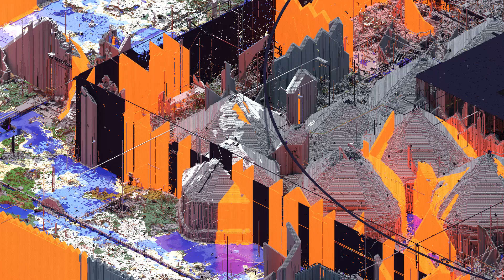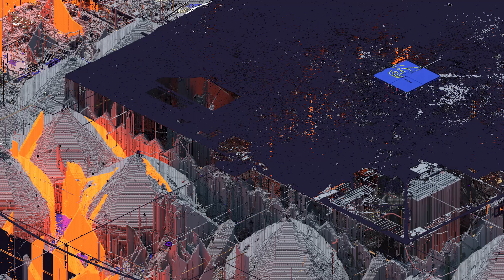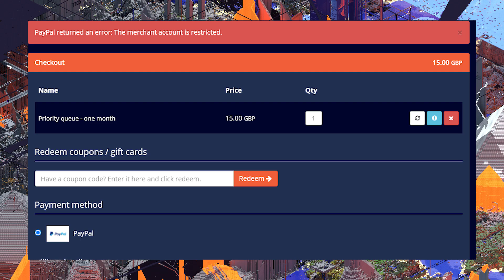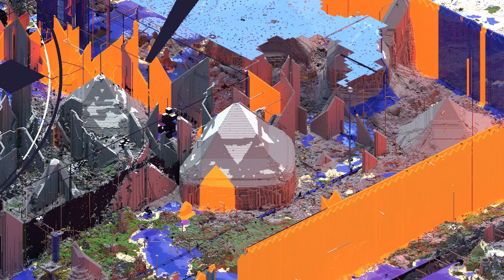Players 2B2T đã BAN Admin Hausemaster Như Thế Nào? | Server Không Luật Lệ | Channy Minecraft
► NHÓM DISCORD (chỉ 100 người được vào)
► STREAM: Mỗi chủ nhật tại kênh này